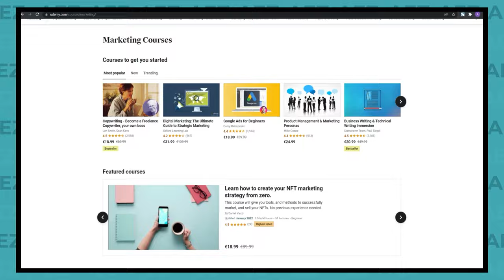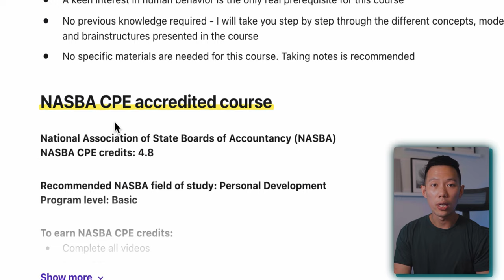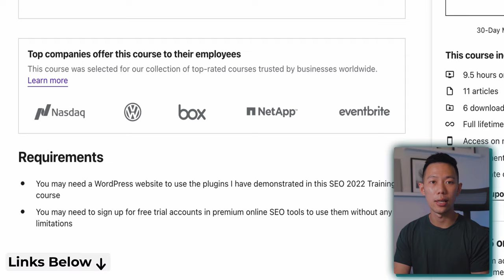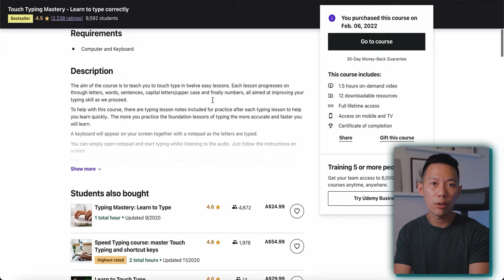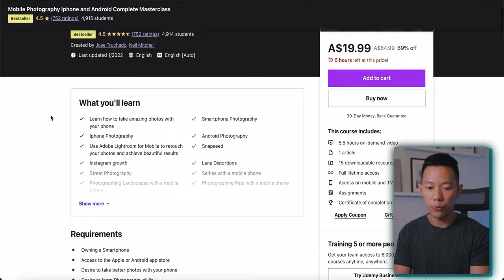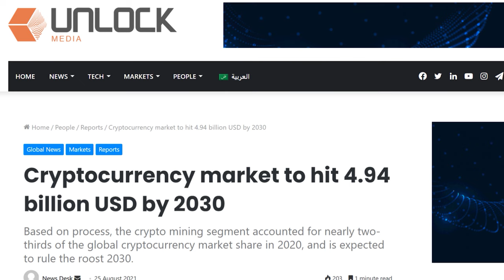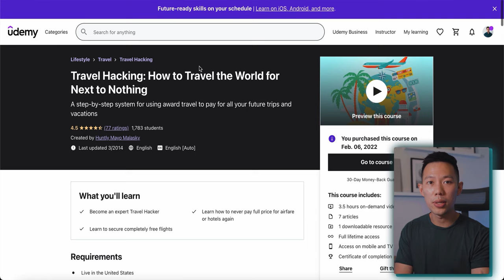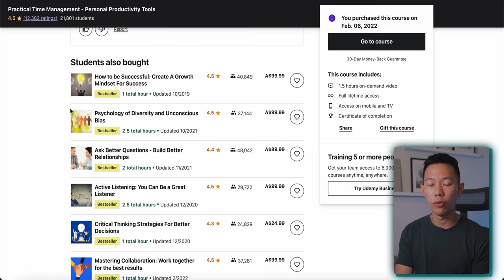Top Skills to Learn NOW for Success in Your 20s!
Education has gone online – almost any skill can be learnt online now. So, here are the top 10 skills to learn in your 20s to help you achieve success and goals. Gone are the days you need to physically attend mundane, boring classes and go into debt to learn valuable real-life skills.

VIDEO CHAPTERS
0:00 – Top Skills to Learn now
0:43 – Skill #1
1:30 – Skill #2
2:46 – Skill #3
3:44 – Skill #4
4:38 – Skill #5
5:37 – Skill #6
6:30 – Skill #7
7:16 – Skill #8
8:20 – Skill #9
9:27 – Skill #10

Drop the codeword comment "learner" if you see this

► FAV TECH GEAR